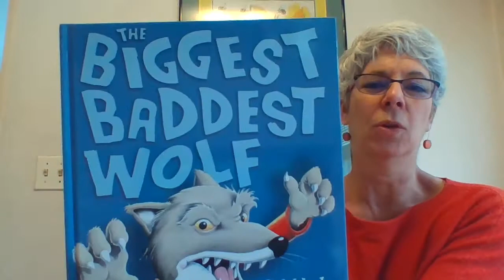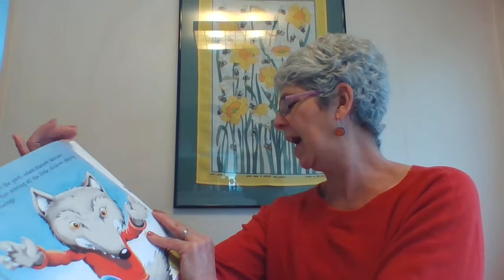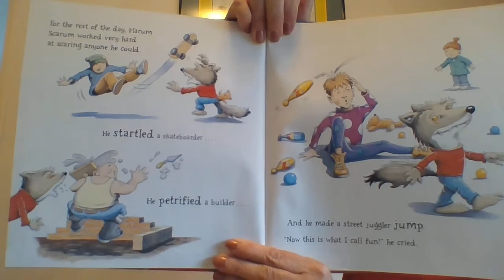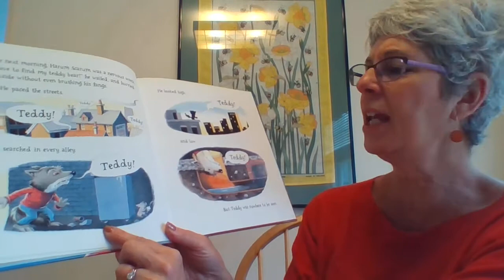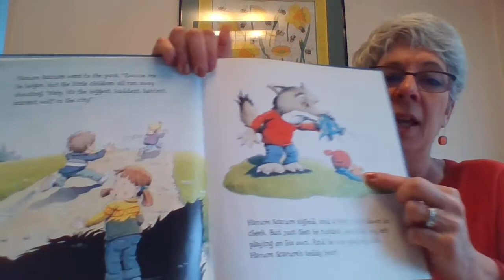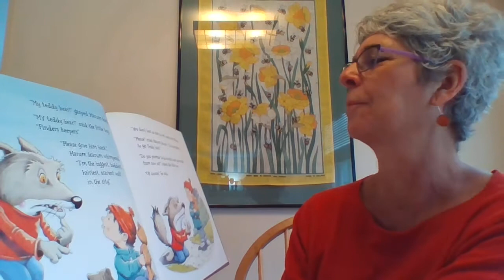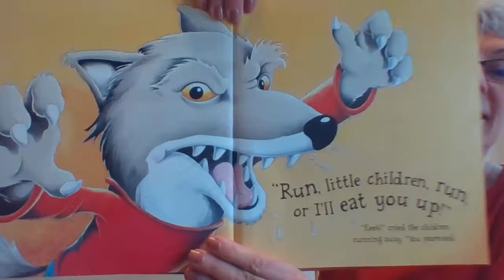Biggest Baddest Wolf